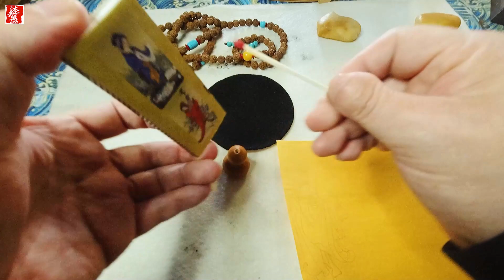〖漢字之美〗原創心經合字體/不增不減(14)，每日挑戰寫一字#311｜沐智 李愚MUZHILIYU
中華漢字博大精深， 原創合字體更是將多個漢字進行組合，表達更深層次的吉祥寓意。用書法書寫中國傳統古風文化藝術，創意新觀念。